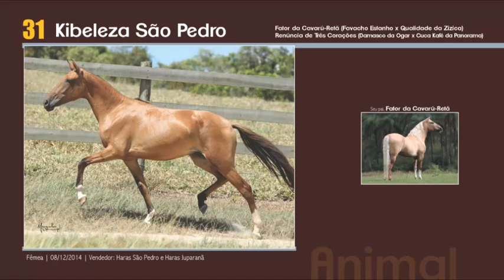LOTE 31 Kibeleza Sao Pedro